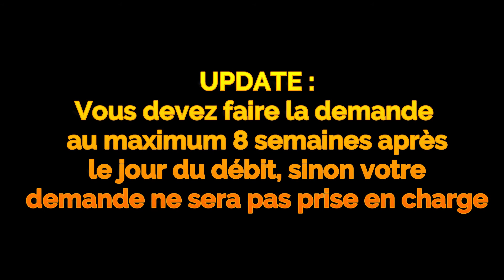J'AI FAILLI PERDRE 1900E 🤑😰(+ explication charge back/rétrofacturation)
HEEELOOO LES BG

Aujourd'hui on se retrouve pour une toute nouvelle vidéo dans laquelle je vous raconte mon arnaque en ligne qui a failli mal tourné et me faire perdre 1900e. Et je vous donne une astuce pour vous faire rembourser.

Like la vidéo pour plus de première écoute👍
Partages en masse la vidéo à tes potes 💪

C'était Robin
PEACE